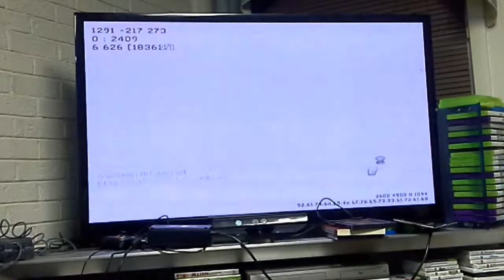MW3 Episode 1/20 Part 1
What did I just say at the beginning of the video?LOL😂😂😂